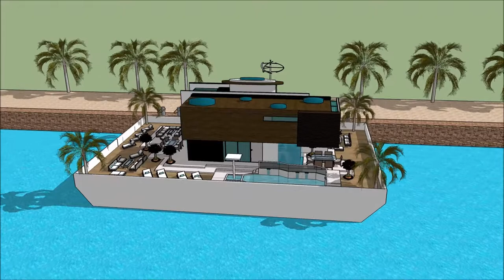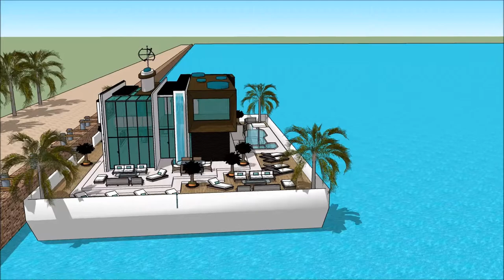Yacht Boat PARIS BOAT SHOW 2018 PARIS EXPO PÉNICHE PORTE DE VERSAILLES NAUTIC INTERNATIONAL luxur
The houseboatzania launching an innovative high-end luxury yacht houseboat home design potentially as a display of exhibition of the Yacht Boat PARIS BOAT SHOW 2018 PARIS EXPO PÉNICHE   PORTE DE VERSAILLES NAUTIC INTERNATIONAL  luxur.

The collection of the Houseboatzania concept of Yacht Boat PARIS BOAT SHOW 2018 PARIS EXPO PÉNICHE   PORTE DE VERSAILLES NAUTIC INTERNATIONAL  luxur consists of high luxury and architectural art pieces in minimalism combined with living on the waterfront of the harbour of

Nice Monaco Marseille Seychelles French Polynesia Lyon Toulouse Antibes Cannes Nantes Strasbourg Montpellier Bordeaux Saint-Étienne Congo Madagascar Cameroon Ivory Coast Niger Senegal Chad Guinea Rwanda Burundi Belgium Benin Haiti Togo Vanuatu Comoros New Caledonia Aosta Valley Jersey Saint-Martin Wallis and Futuna Saint-Barthélemy Saint-Pierre and Miquelon Île-de-France Rhône-Alpes Provence-Alpes-Côte d'Azur Nord-Pas de Calai Democratic Republic of the Congo France Canada Madagascar Cameroon Ivory Coast Niger Burkina Faso Mali Senegal Chad Guinea Rwanda Belgium Burundi Benin Haiti Switzerland Togo Central African Republic Republic of the Congo Gabon Djibouti Equatorial Guinea Comoros Luxembourg Vanuatu Seychelles Monaco French Polynesia New Caledonia Aosta Valley Jersey Saint-Martin Wallis and Futuna Saint-Barthélemy Saint-Pierre and Miquelon

The houseboat yacht design has the basis to sustain living with high standards and contemporary structural design at Yacht Boat PARIS BOAT SHOW 2018 PARIS EXPO PÉNICHE   PORTE DE VERSAILLES NAUTIC INTERNATIONAL  luxur with numerous of prospects for excessive living and celebrating the desire of life worldwide: